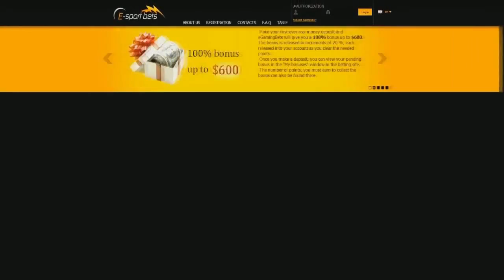eHug -vs- Revenge, Star Series America Day 2 Game 3